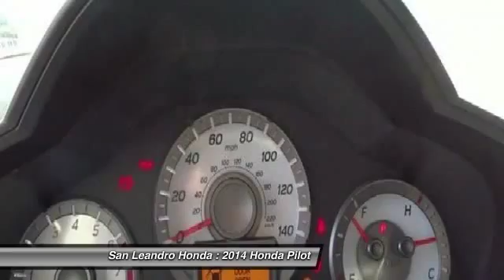2014 Honda Pilot Castro Valley, Union City, CA 35904